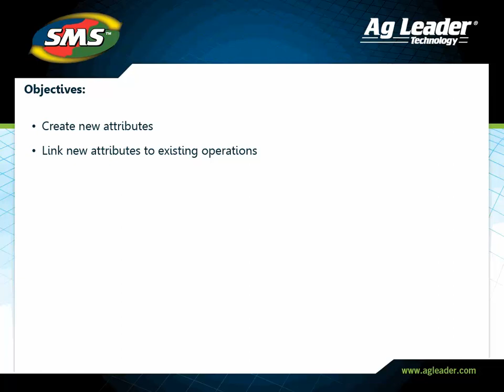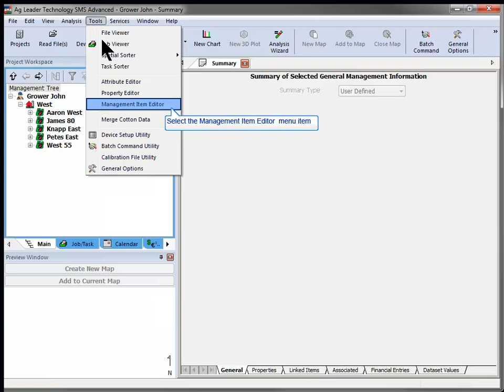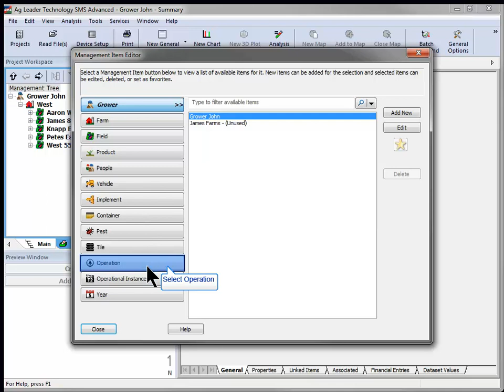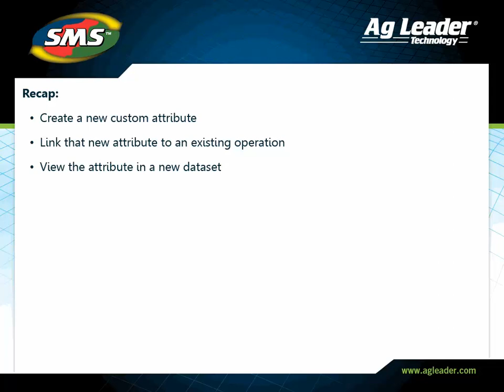SMS™ Creating Custom Attributes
Learn how to create custom attributes in the SMS Desktop Software.  Building new attributes allows you to completely customize the SMS Software to your unique farming operation or business.